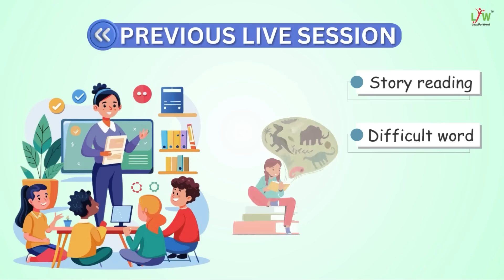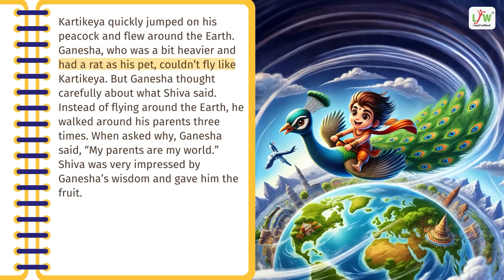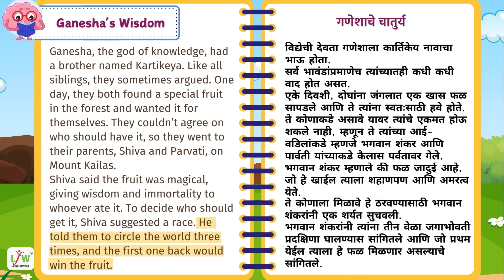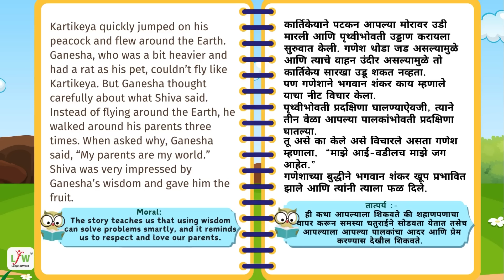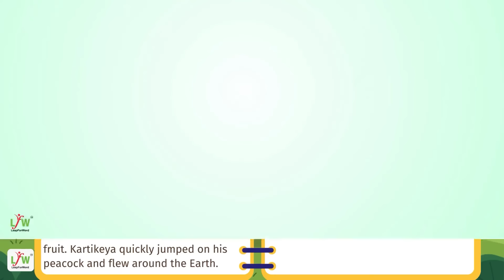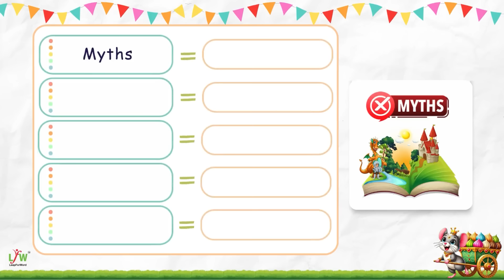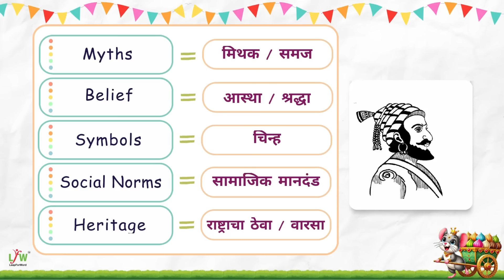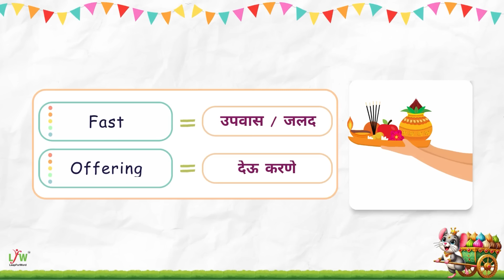Saturday Story Session 11 - Ganesh Festival Special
दर शनिवारी इयत्ता 2 ते 5 विद्यार्थ्यांसाठी हे सत्र आयोजित केले आहे. हे सत्र आपल्या विद्यार्थ्यांमध्ये Reading आणि Vocabulary कौशल्य विकसित करेल.

सत्र पाहिल्यानंतर, तुम्ही या लिंकवर क्लिक करून सरावासाठी प्रश्नमंजुषा सोडवू शकता

जर आपल्या विद्यार्थ्यांचे उपक्रमासाठी नोंदणी नसेल तर कृपया खालील लिंक वरून आपल्या विद्यार्थ्यांचे नोंदणी करावी. लिंक